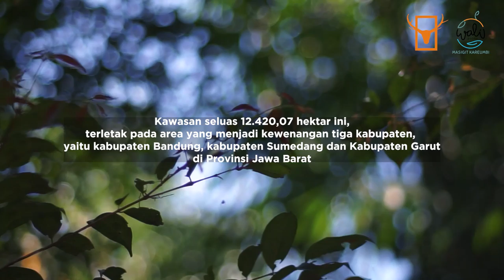Wali Pohon Masigit Kareumbi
Wali Pohon adalah upaya pemulihan habitat di kawasan konservasi TBMK melalui upaya revegetasi dan penanaman kembali dengan menggunakan tanaman asli sekitar kawasan dengan skema adopsi, bergaransi 3 tahun.